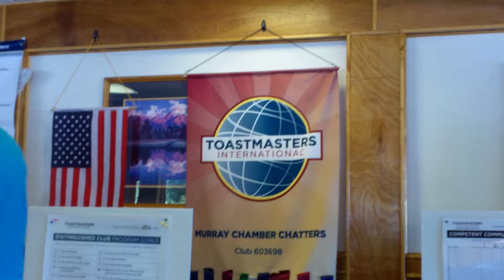Healing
Bob gives a speech about Healing.  If you need healing is means something is broken!